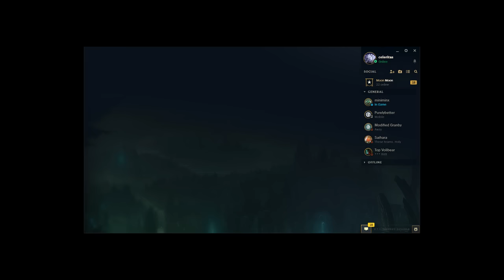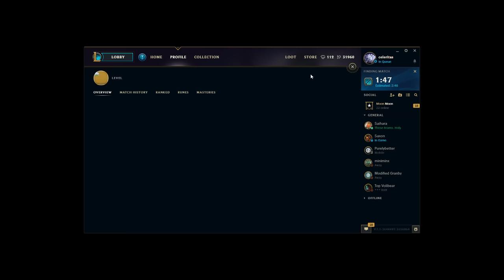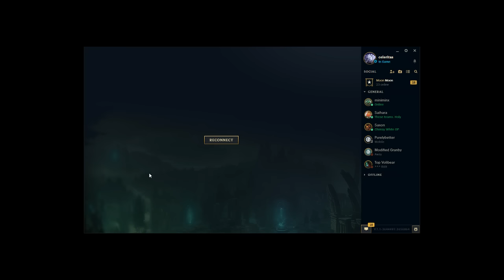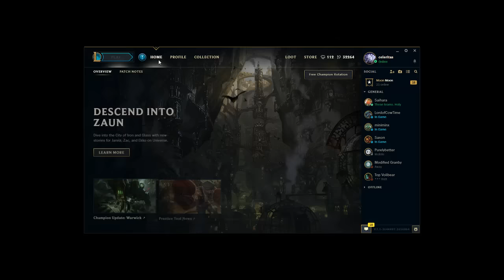Diana to Challenger - Patch 7.1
Build:
2 Dorans; (seekers armguard, negatron optional); Deathcap; Lich Bane; Void/tank (more armor,mr,hp)
Sorcs (most games), cdr, or merc treads
Masteries: 12/18/0 with thunderlords
Runes: As (jungle) magic pen (lane) reds, armor and ap/lv yellows (mix), flat ap and ap/lv blues (mix), ap quints
This rune setup is so that you can have as much ap as possible when you complete deathcap first item and spike super hard with cap and shoes!

Allows diving and you can still blow up the carries with r q e autos

Support Me!

League of Legends Diamond Diana Main [NA] - Been playing league since July 2011 (when Leona was released). I play Diana top, mid, and jungle. If I have to play support I play Kennen/Leona. Kennen is my alternative if I cannot play Diana.